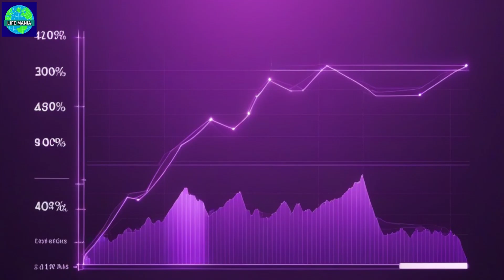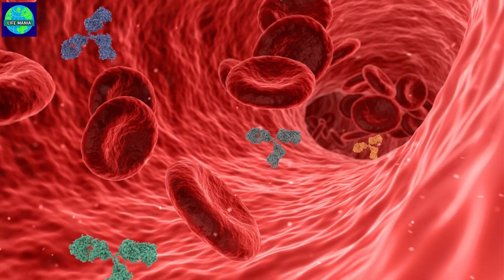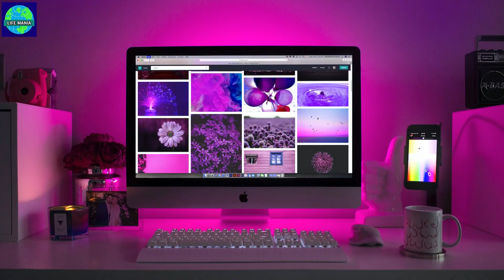강력한 굴의 힘! 놀라운 영양과 효능 공개!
강력한 굴의 힘!  놀라운 영양과 효능 공개!  / 라이프매니아 채널
굴은 맛있는 해산물로 유명하지만, 그 영양가와 효능에 대해 알아볼 필요가 있습니다. 굴은 단백질과 비타민 B12, 아연, 철분 등 다양한 영양소를 풍부하게 함유하고 있어서 영양가가 높은 식품으로 손꼽힙니다. 뿐만 아니라, 굴은 항산화 작용이 강하며 항염증 효능도 뛰어나다고 알려져 있어서 면역력 강화와 거기에 따른 질병 예방에도 도움을 줄 수 있습니다. 또한, 굴에는 신체의 피로를 줄여주는 효능도 있어서 피로 회복에 좋은 식품으로 알려져 있습니다.
이처럼 다양한 영양소와 효능을 가진 굴은 건강에 이로운 식품으로 손색이 없는 것으로 보입니다.
안녕하세요!
라이프매니아 채널을 방문해 주셔서 감사 드림니다.
저의 채널에서는 여러가지 건강 관련 정보을 제공하고 있습니다.
이곳에서 제공하는 정보는 일반적인 정보이며 각 개인의 건강 상태에 따라 다를 수 있습니다.
따라서 정보의 선택은 각 개인에 자유 입니다. 또한 가능한 최신 정보을 토대로 제작 하였으나 본의 아니게 틀릴 수 있음을 공지 합니다. 그리고 항상 좋은 정보을 드리기 위해 최선을 다하겠습니다.
건강 애호가 여러분의 가정에 항상 건강한 삶을 전해 드릴 수 있도록 노력 하겠습니다.
감사 합니다.
40 여년간의 직장 생활을 은퇴하고 그동안 해보고 싶은 일이나 배우고 싶은 일,
또는 사회적인 관심사 등을 나의 생각이나 실천 괴정을 기록에 남기고 싶어서 이곳에 기록 합니다.